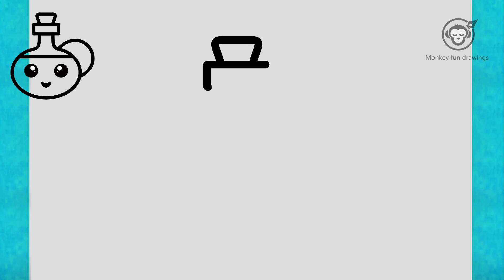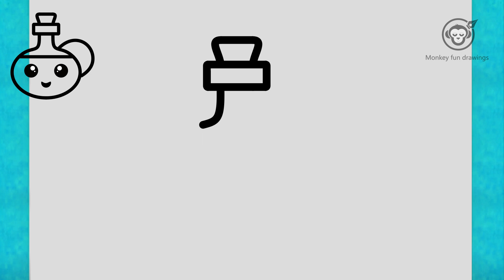Learn How to draw a decanter easy for beginners easy drawing cute decanter Step by step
Learn How to draw a decanter easy for beginners  easy drawing cute decanter Step by step decanter drawing tutorial.
እንዴት እንደሚሳል
كيف ترسم
Ինչպես նկարել
necə çəkməks
nola marraztu
কিভাবে আকে
як маляваць
kako crtati
как да рисувам
ಹೇಗೆ ಸೆಳೆಯುವುದು
com dibuixar
сурет салу
sa unsa nga paagi aron sa pagkalos
mmene kudzatunga
如何画
如何畫
nzira yekukwevera
කොහොමද අඳින්නේ
그리는 방법
kako nacrtati
çawa bikujin
hvordan man tegner
ako kresliť
kako narisati
Kiel desegni
kuidas joonistada
Paano Gumuhit
kuinka piirtää
como deseñar
sut i dynnu
როგორ დავხატოთ
איך לצייר
hogyan rajzolj
esi ise
ווי צו ציען
cara menggambar
描く方法
cara nggambar
របៀបគូរ
ວິທີການແຕ້ມ
duci
kā zīmēt
kaip piešti
wéi zeechnen
како да црташ
എങ്ങനെ വരയ്ക്കണം
kif tfassal
me pehea ki te utu
कसे काढावे
хэрхэн зурах
څنګه رسم
چطوری طراحی کنیم
jak narysować
ਕਿਵੇਂ ਖਿੱਚਣਾ ਹੈ
кантип тартат
cum să atragă
как нарисовать
le auala e faalatalata
Како цртати
ho hohela joang
ڪئين ٺاهيو
வரைவது எப்படி
jak kreslit
ఎలా గీయాలి
nasıl çizilir
як намалювати
indlela yokudweba
indlela ukudweba